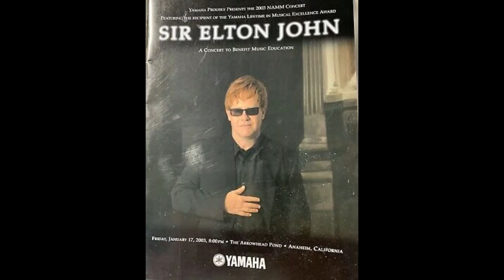13. Don't Let The Sun Go Down On Me (Vanessa Carlton) (The NAMM Show: 1/17/2003)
I have to apologize to my subscribers for failing to win the TierMaker discussing the 1997 Big Picture Tour. Despite being sabotaged and being on the receiving end of unfair confrontations, I tried my best and I have nothing to be ashamed of. Regardless, I have to upload three “punishment” shows since I placed last during the TierMaker event. This first upload is one of the most unique concerts from Elton John’s career as it doesn’t just feature Captain Fantastic himself (who only appears in the last hour or so of the recording), but it’s a star-studded event called the “NAMM Show” that raised $330,000 for musical education charities.

Thanks to Terry Bangley, the recording featured is a massive improvement over earlier copies as the quality is excellent. A higher generation version (the old copy) is used to patch in missing speeches, bits of performances, and the “Circle Of Life” performance. With both copies being used, there is over 3 hours of entertainment on this recording. The first two hours are centered around various artists paying tribute to Elton by performing their favorite songs from him (to varying results) while the last hour features the man himself steam-rolling through a high energy set and showing how things are done! Due to the uniqueness of this event, the descriptions will be not written in the traditional format. During the “Elton karaoke” section, each performer will get their own personal description dedicated to them, while Elton’s set will get a completely different description that will be separate. This insures that everything will be covered and that I won’t have to worry about the 5,000 character limit! Now… time to go through the “Elton karaoke” performances…

Wow… just wow… this is absolutely awful. “Don’t Let The Sun Go Down On Me” is one of my all-time favorite Elton John songs and to hear Vanessa Carlton destroy it hurts my soul. This is the worst performance at the NAMM concert by far as Vanessa cannot sing the song to save her life. She is off key in several places, talk sings randomly, has terrible phrasing (where it doesn’t even fit in the rhythm of the song), and generally sounds lost throughout. This makes the versions from Australia 1986 sound like they have amazing vocal performances. Just plain awful.